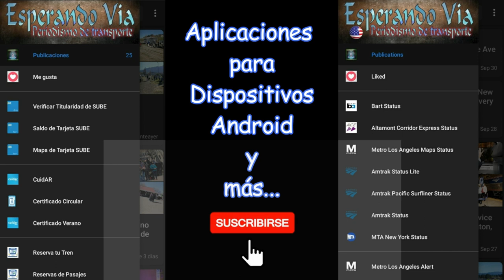Traslados en la Estacion Marcos Paz de la Linea Sarmiento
En este video podrán ver la llegada de la locomotora GA8 5557 para volver a hacerse cargo del Tren de Trabajo y el Traslado de la locomotora GR12 6599 hacia Deposito Haedo